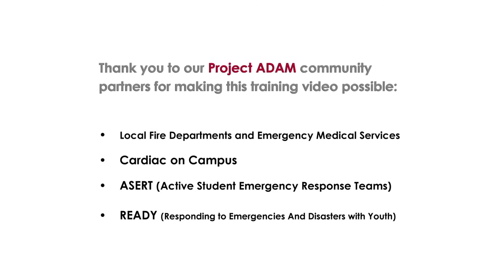Project ADAM Training: Part 4 - Chain of Survival Review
This video produced by Project ADAM showcases part 4 of CPR and AED training. Project ADAM is a national, non-profit organization committed to saving lives through advocacy, education, preparedness and collaboration to prevent sudden cardiac death. Focused prevention training and education ensures schools and communities are not only equipped, but also trained in the prevention of sudden cardiac death.